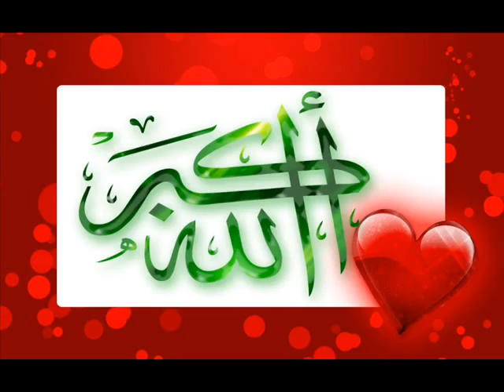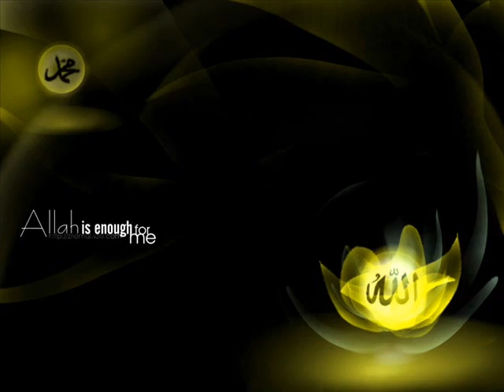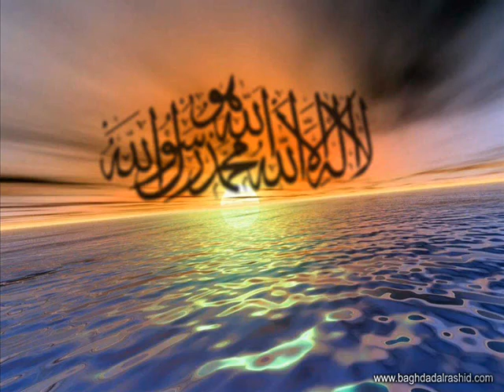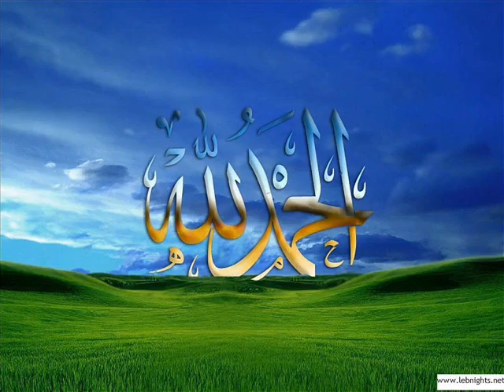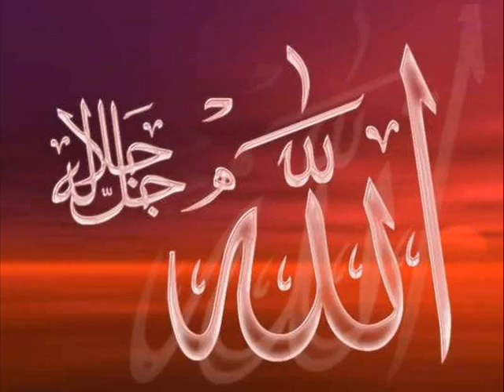‫آية الكرسي مكررة - بصوت الشيخ احمد العجمي‬‎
by mohamad ihmud